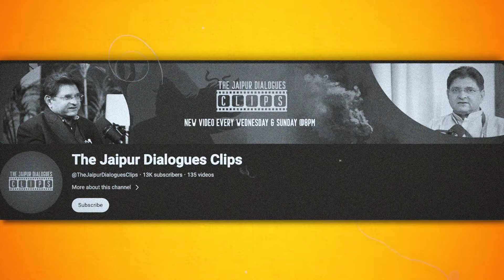कहाँ चूके Narendra Modi के Chart में | Kaartik Gor | TJD Clips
Kaartik Gor analysis the lacking and retrospective in the analysis of the astrological chart of PM Modi and whats shortcomings affected the numbers of the Election results!